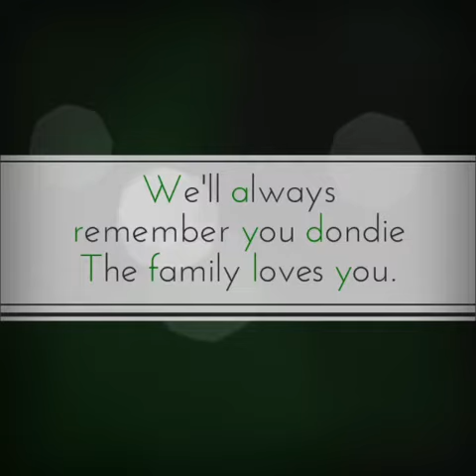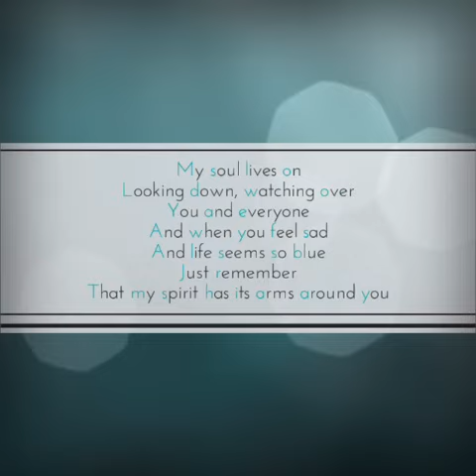Will miss you!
Will miss you dondie. You will always be missed. And never forgotten.